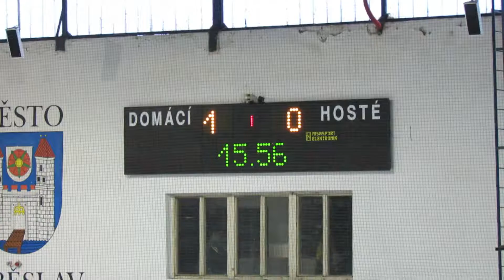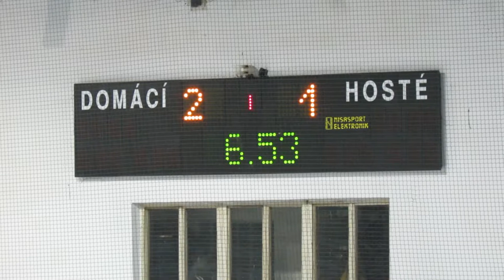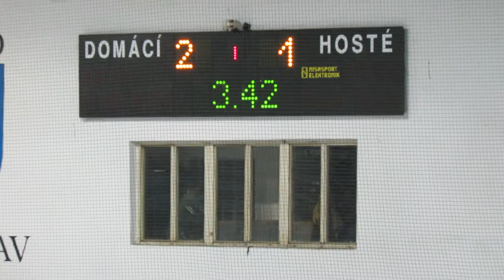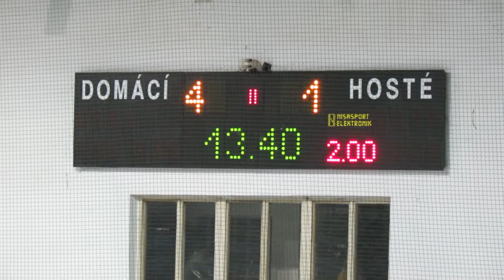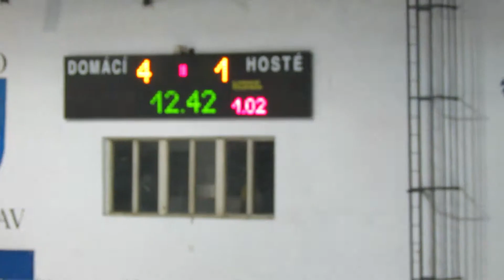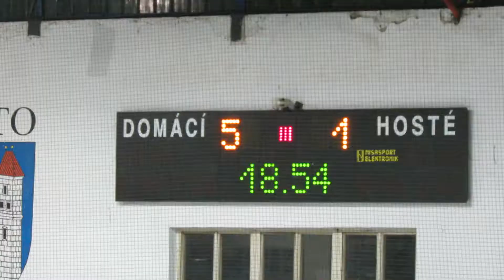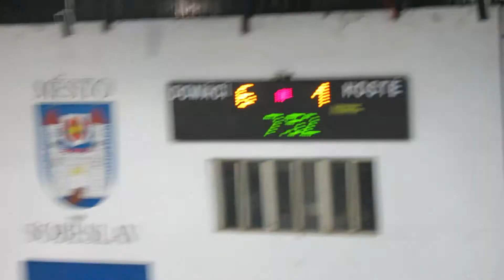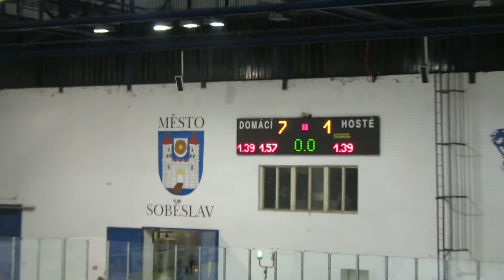2016-03-05 - Tábor (Soběslav) vs. Rokycany - hokej - dorost